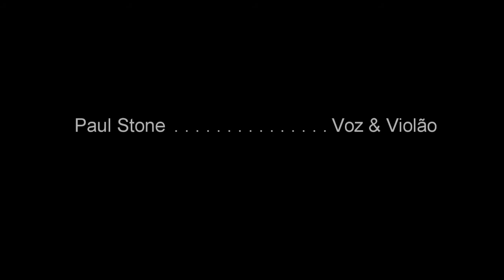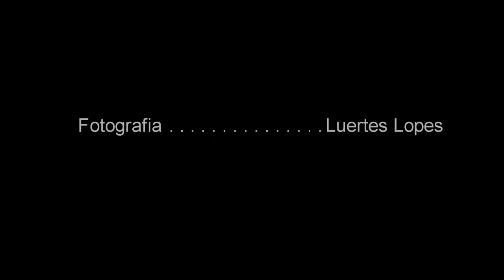Paul Stone Acoustic Rock Santa Fé 1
O pessoal do Paul Stone Acoustic Rock mandando ver na apresentação no Clube Santa Fé Bar, em Itapira-SP. A galera estava bastante animada. Agora com o áudio aprimorado, usando Tascam DR-40. Foi emocionante!!! Eu estava lá... claro! Rssss...